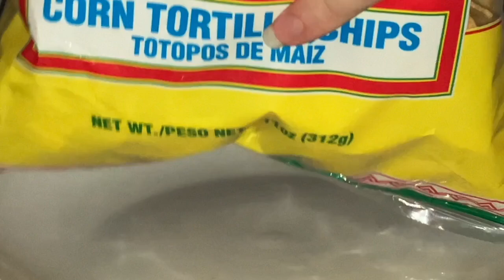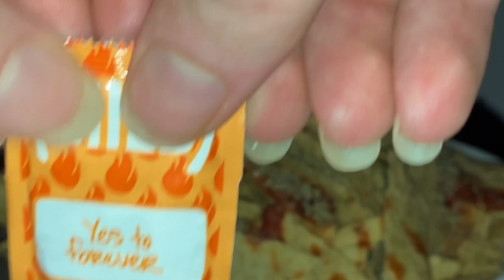🍪 IS THIS MESSY ? 🍺 먹방 asmr mukbang